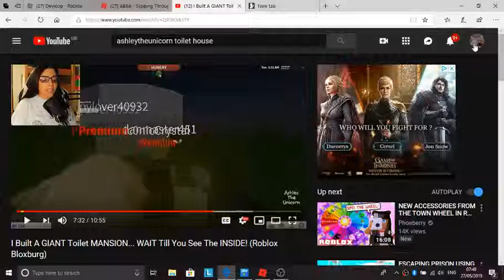24 Hours in My Playhouse! In game time (ROBLOX-Bloxburg challenge) MY SIS CAME BACK TO ROBLOX!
If you didn't know my sis quit roblox for a while! She joins us today in a 24 hour IN GAME challenge!